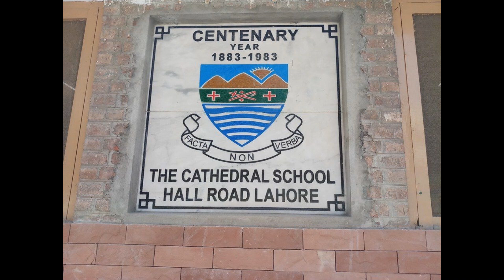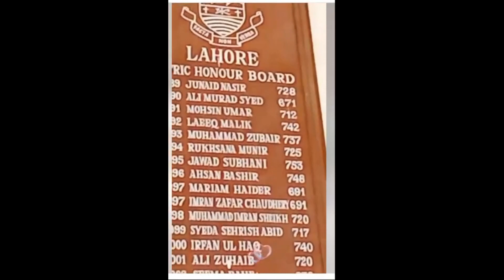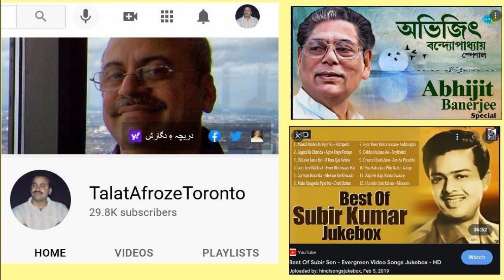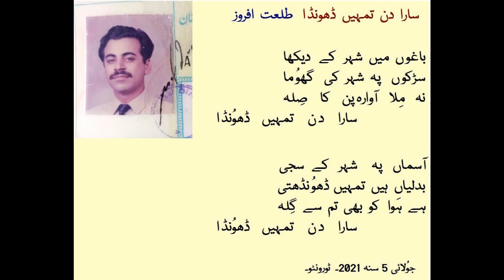Sara Din Tumhein Dhoonda Lyrics: Talat Afroze Singer: Talat Afroze Unplugged Version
I had listened to a Bangla song "Sara Din Tomye Bhay Bay" with lyrics and music composition by Abhijeet Banerjee and sung by Subir Sen . . . this Bangla song was a blockbuster hit in the 1960s . . . Listening to this Bangla song inspired me to write a song using the first line of the Bangla song and with all the stanzas in Urdu of my own creation. Here, I sing this song in the unplugged format.
The original Bangla song Shara Din sung by Subir Sen and an unplugged version sung by Dhaka based Bangla singer Atikur Rasheed Khan are part of my video and are included by permission of Atikur Rasheed Khan.